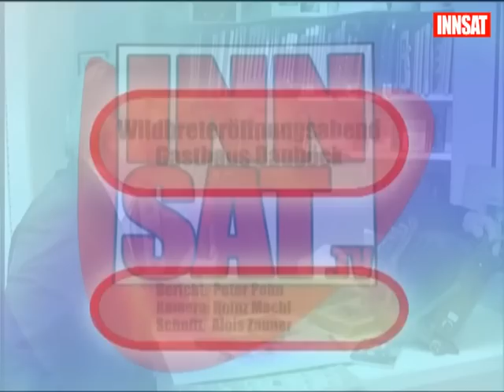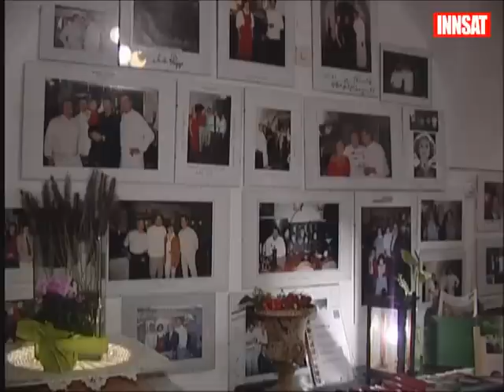Wildbreteröffnungsabend im Gasthaus Bauböck